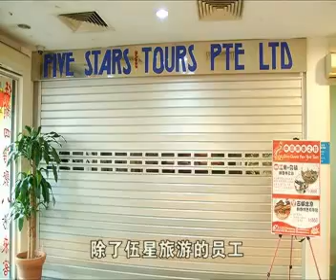伍星旅游结束营业 员工向人力部投诉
伍星旅游结束营业，百多名员工一夜之间失业，部分员工被拖欠约一个半月的薪金。据记者庄庆宁了解，旅行社董事名下的一家广东餐馆，也宣告停业。

人力部表示，两家公司的100多名员工今早已向他们备案。